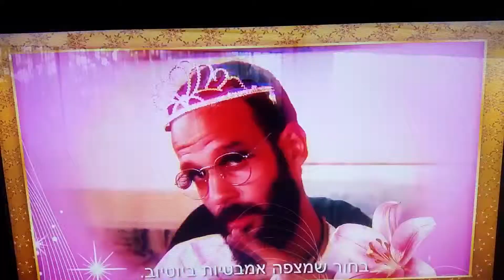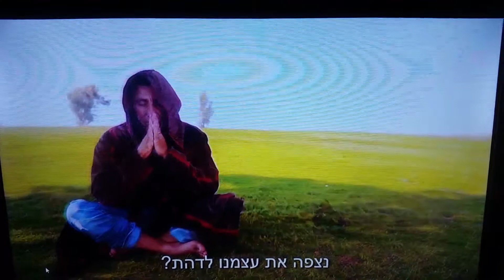חידוש אמבטיה אור יהודה 050-6496875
חידוש וצביעת אמבטיה באור יהודה למצב חדש